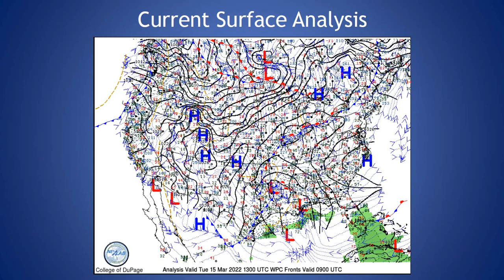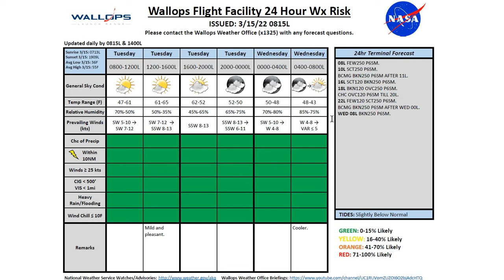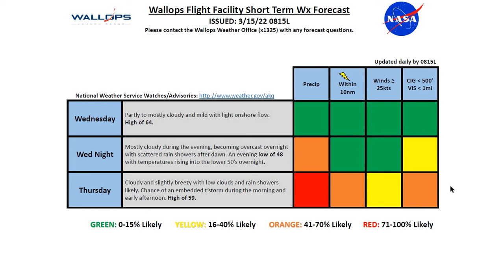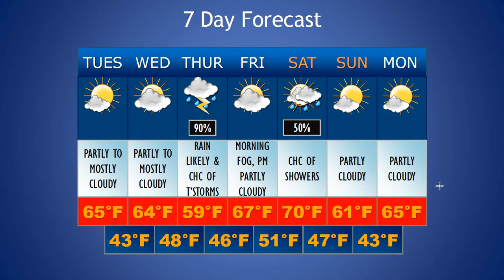Daily Wallops Island Extended Weather Briefing March 15th 2022